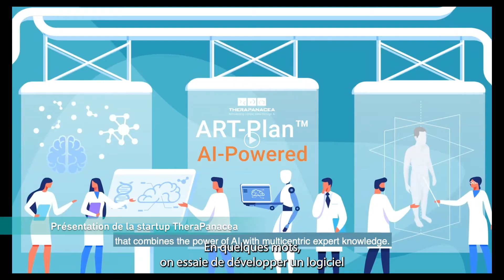Je découvre l’IA en radiothérapie avec TheraPanacea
La startup TheraPanacea utilise l'IA au service de la radiothérapie. Son fondateur Nikos Paragios nous raconte comment l'analyse des données par l'IA permet la mise en place d'une thérapie ciblée et précoce contre le cancer.